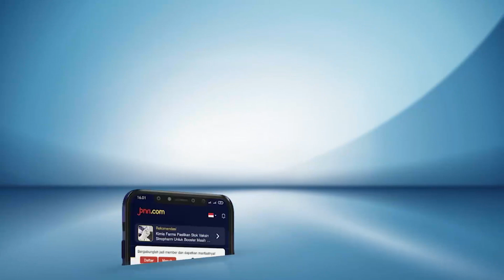Tangis Bharada E Pecah Saat Bertemu Keluarga Brigadir Yosua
Pengadilan Negeri Jakarta Selatan kembali melanjutkan sidang perkara dugaan pembunuhan berencana terhadap Nofriansyah Yosua Hutabarat alias Brigadir J dengan terdakwa, Bharada Richard Eliezer Pudihang Lumiu alias Bharada E.

Bharada E dipertemukan dengan keluarga Brigadir Yosua yang menjadi saksi dalam sidangnya.